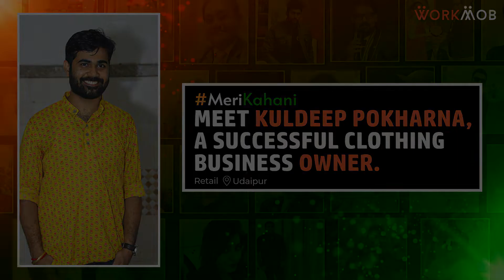मेहनत करने से ज़रूर मिलेगी सफलता। देखिये एक सफल Clothing Business Owner Kuldeep Pokharna की कहानी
देखिये कुलदीप पोखरना के जीवन की प्रेरक कहानी। ये मूल रूप से उदयपुर से 40 किलोमीटर दूर वल्लभनगर तहसील के निकट एक छोटे से गाँव खेरोदा गाँव के रहने वाले है। बीते 8-9 साल से ये उदयपुर शहर में ही निवास कर रहे है। वर्तमान में ये कपड़ों का व्यापार कर रहे है। अहमदाबाद से अलग-अलग डिज़ाइन की शर्ट्स की मैन्युफैक्चरिंग करने के बाद ये उन्हें उदयपुर में बेचते है। इनके पास मेंस वियर के साथही स्पोर्ट्स वियर का भी अच्छा कलेक्शन है।  आपको बतादें इनके वर्तमान में उदयपुर, भींडर, और खेरोदा में तीन रिटेल आउटलेट है। सफलता का ये मुकाम हासिल करने वाले कुलदीप ने अपने करियर की शुरुआत गाँव में एक छोटे से बिज़नेस से की थी। जहाँ ये बाईक पर दूर दराज गाँवों में जाकर माल की सप्लाई दिया करते थे। कुछ समय बाद ये गाँव से शहर में आ गए और बहुत ही कम पूंजी से अपना व्यापार प्रारम्भ किया। धीरे-धीरे अपने कपड़ों के बिज़नेस को ये और आगे बढ़ाते गए। आज स्थिति ये है कि ये अपने इस व्यापार में काफी अच्छा मुनाफा कमा रहे है। इन्होंने ये मुकाम हासिल करने के लिए जीवन में हर तरह मुश्किल दौर का सामना किया। उस वक़्त में इनके परिवारवालों का और इनकी पत्नी का इन्हें अच्छा समर्थन प्राप्त हुए। उन्ही के सपोर्ट से ये आगे बढ़ें और आज सफलता का ये मुकाम हासिल किया है।

वर्कमोब द्वारा मेरीकहानी कार्यक्रम के माध्यम से एक नयी पहल शुरू की गयी है जिसके ज़रिये हर कोई छोटे बड़े बिज़नेस ओनर्स अपनी प्रेरक कहानियों को यहाँ सभी के साथ साझा कर सकते है। क्योंकि हर शख्स की कहानी में है वो बात जो जीवन को बदलकर एक नयी दिशा दिखाएगी, और ज़िन्दगी में ले आएगी आशा की एक नयी चमकती किरण।

0:00 परिचय।
2:38 कुलदीप पोखरना - एक क्लोथिंग बिज़नेस ओनर।
4:07 मेरी पत्नी हमेशा से मेरा सहारा रही है।
4:20 मेरी सफलता का मंत्र।
5:21 मेरी उद्यमशीलता यात्रा की एक झलक।
6:08 मेरे बचपन की एक झलक।
6:47 एक उद्यमी के रूप में जीवन।
8:12 मेरे दादाजी मेरे आदर्श हैं।
9:23 मेरे जीवन का महत्वपूर्ण मोड़।
10:08 मेरा चुनौतीपूर्ण समय।
11:36 इच्छुक उद्यमियों के लिए मेरा संदेश।
12:29 मैं एक सामाजिक कार्यकर्ता भी हूँ।
13:15 शिक्षा बनाम अनुभव पर मेरे विचार।
14:11 अगर मैं टाइम मशीन में वापस जा सकता।
14:30 मेरे महामारी के दिनों की एक झलक।
14:56 नाकोड़ा होजरी के बारे में बताते हुए।
16:13 सारांश।